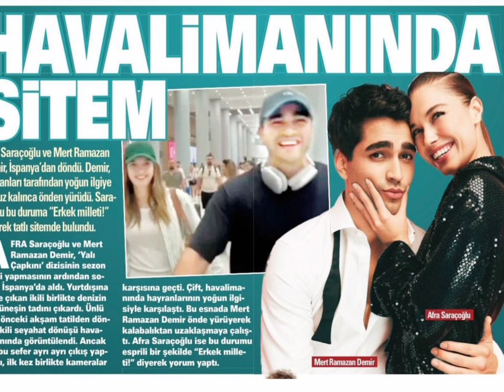Afra Saraçoğlu ile Mert Ramazan Demir'in gizli aşk görüntüleri herkesi şaşırtdı